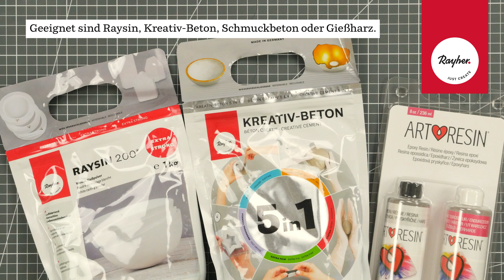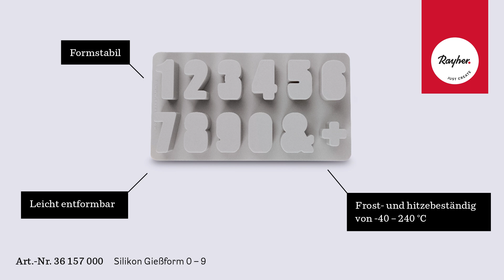DIY-Anleitung: So gießt du schnell und einfach Zahlen für besondere Anlässe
In diesem Video zeigen wir dir, wie du mit unserer Silikon Gießform 0-9 im Handumdrehen moderne Deko-Accessoires wie ein besonderes Datum, Geburtstag oder Hochzeitstag gießen kannst. Mit der Silikon Gießform und dem passenden Gießmaterial ist das kinderleicht. Caro von Rayher zeigt dir Schritt für Schritt, was du für dein DIY-Gieß-Projekt benötigst und auf was du beim Gießen achten musst. Ob für dein Zuhause oder als persönliches Geschenk, diese DIY-Anleitung ist perfekt für kreative Köpfe, die gerne mit ihren Händen arbeiten. Wir richten uns an alle Bastelbegeisterten, die Spaß am Gestalten haben – egal, ob Anfänger oder Profi.

Materialien:
-  Silikon Gießform 0-9

Wir freuen uns über deine Fragen, eigenen Erfahrungen und kreativen Tipps!